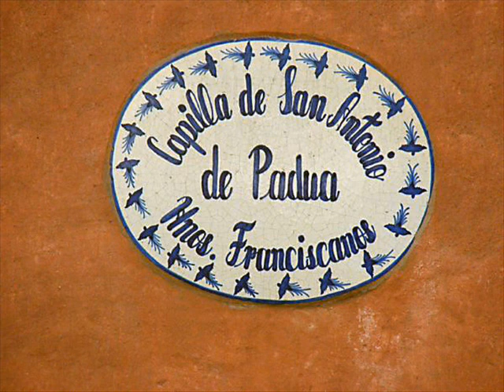CONOZCA COYOACAN UNO.wmv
COYOACAN